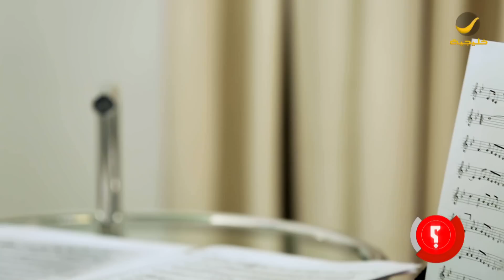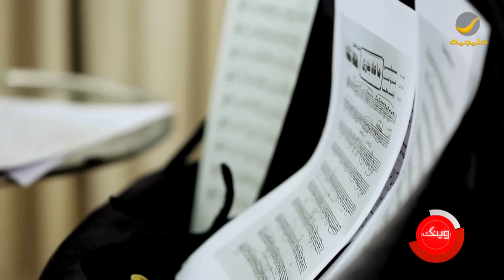عازف الكمان الأستاذ القدير أنور حريري ضيف برنامج وينك ؟ مع محمد الخميسي